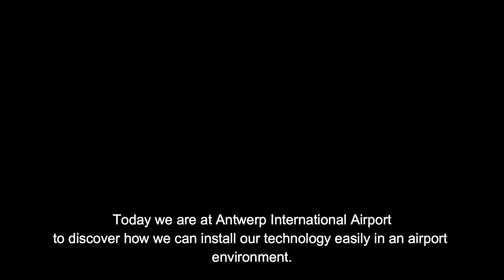Antwerp International Airport (embedded subtitles)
CrowdScan installed its technology at Antwerp International Airport. In the coming months, our unique sensors will measure the number of passengers in the departure hall, in a privacy-friendly way.

Installing CrowdScan’s technology is simple. Only one power point is needed for the gateway and the sensors can easily be attached with a few screws, for example.
How that works, our COO Anton explains in this video